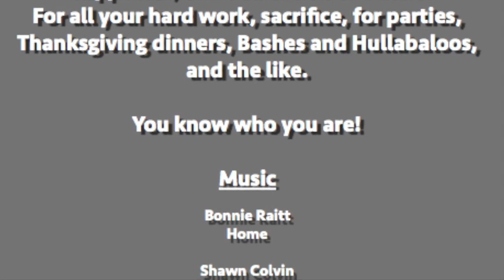HOME - Woodhead family videos, Christmas1986, Grandma's house, Wendy's house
Old family home movies and photos compiled with music.